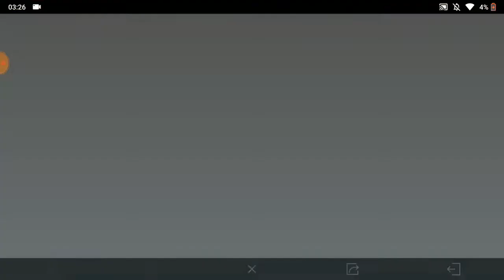Call Of Duty Mobile World Championship Fourth Qualifier | COD Mobile Championship 2020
Call of duty Mobile fourth qualifier is coming out, and for all the players that qualify for the world Championship 2020 👊

Tencent Games has Activision has just announced the first COD Mobile eSports Tournament, and it’s titled as ‘Call of Duty Mobile World Championship 2020 and today in this post we are going to share everything details about this upcoming event.

What is Call of Duty Mobile World Championship?

How to Take Part in Call of duty Mobile World Championship 2020?
The players will soon be able to register for this championship in-game. Players can only register individually; team registration will not be accepted.

Once registration is done, there will be 4 open qualifiers, each weekend from 30th April to 24th May.

When the tournament goes live, A player’s first 10 ranked matches will be counted towards these qualifiers. If an individual is able to achieve 80 points within his or her first 10 matches, he will get qualified for round 2.

Are there any rewards for taking part in the Call of Duty Mobile World Championship?
Yes, there are various rewards for taking part in the COD Mobile Championship. All the players who register will get in-game rewards. Further, as players progress, more in-game rewards and tournament rewards will be given.

Lastly, to everyone who qualifies to the Round 2, will get additional in-game rewards, including new items.

What is Round 2/Stage 2 in Call of Duty Mobile World Championship?
Stage 2 is only for the players who qualify successfully from the Stage 1. All the players who qualifier for this round will require to form a team with other qualified players.

Stage 2 will be played in Team v Team format, so if you want your friends or your clan to take part in Stage 2 together. Then you all have to qualify in Round 1 individually, and then you can form a team in Stage 2.

What will happen after Stage 2?
After Stage 2, all the teams who qualify will move to Regional Qualifiers then to Regional Playoffs – Ultimately leading to the Call of Duty Mobile World Championship 2020 Final, which will be a LAN event. The exact dates and place is yet to be announced by Activision.

What is the Total Prize Pool of Call of Duty Mobile World Championship 2020?
1 Million USD.

Things to Keep in Mind while playing Call of Duty Mobile World Championship 2020:
Players only either at rank Veteran or Higher can take part in this event.
Emulators are not allowed in this tournament.
Players will be disqualified for Bluetooth controller, wired controllers, mouse, keyboard, etc.
Players must be at least 18 years of age.

 @iFerg    @SUP GAMING   @Call of Duty